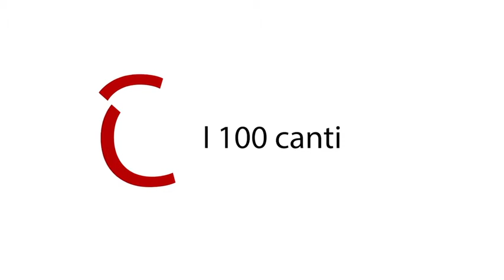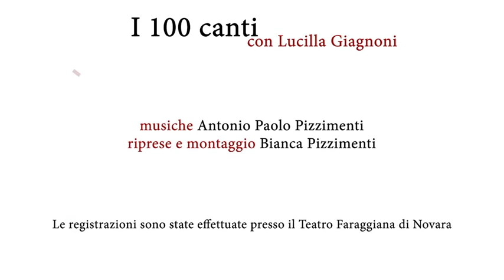Purgatorio - Canto XIII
Programma RAI - Divina Commedia - Purgatorio - Lucilla Giagnoni legge dante - 2021